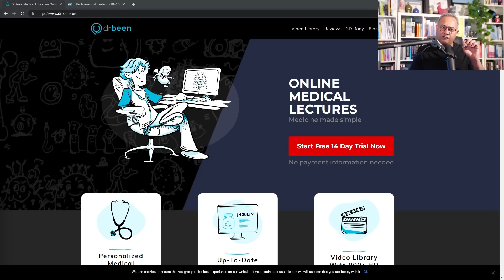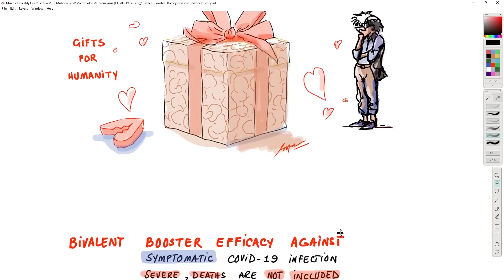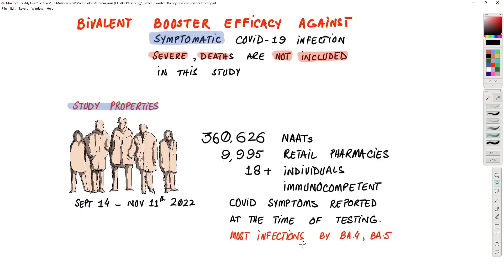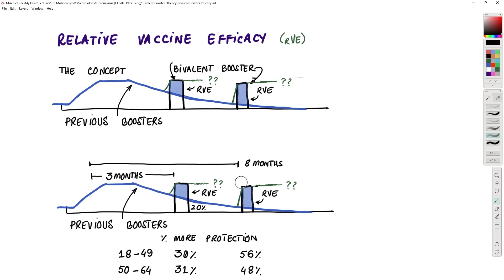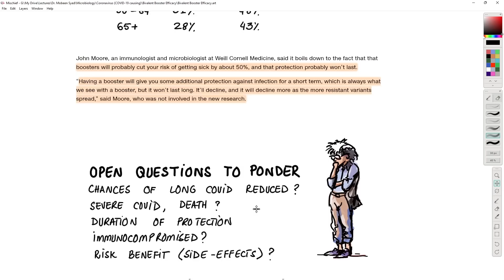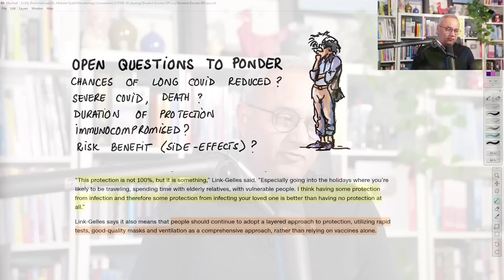Bivalent Booster Efficacy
A study conducted from September 14th to November 11th, 2022 looked at the bivalent booster efficacy. They measured absolute vaccine efficacy (aVE) and relative vaccine efficacy (rVE). Let's review this data.

URL list from Monday, Dec. 5 2022

Effectiveness of Bivalent mRNA Vaccines in Preventing Symptomatic SARS-CoV-2 Infection — Increasing Community Access to Testing Program, United States, September–November 2022 | MMWR